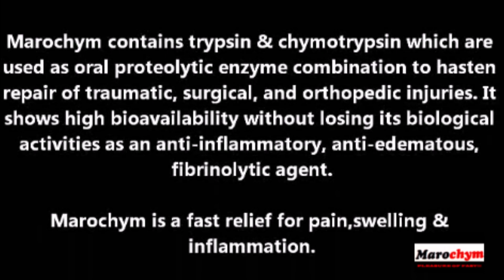Lesions of the Foot - Infected Pustular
They show up when you have some sort of infection and your body is trying to fight it off with white blood cells. That can result in a mixture of infected fluid and dead white blood cells (pus). When pus builds up under your skin or in a pore, it can cause a pustule.

Marochym is a fast relief for pain,swelling & inflammation.